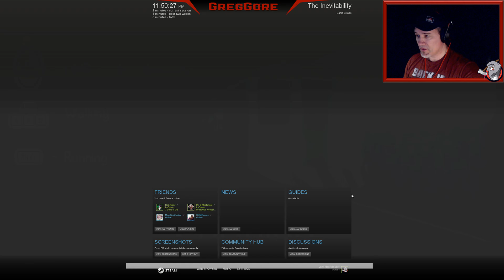THE INEVITABILITY - AN UTTERLY TERRIBLE GAME BUT I TRIED TO MAKE UP FOR IT!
It is INEVITABLE that this game stinks - but I tried really hard to be a good sport (OK, maybe not THAT hard) and it did entertain me at times, and I hope that my added flavor (i.e. rants, profanity, middle fingers, and overall saltiness) makes up some for the insanely huge pile of elephant poo.

The main hero of the game was alone. All of his family died. He continued to cling to the life... but Death... seems trying to pick him up...
Throughout the game something have been chasing and wants to send you to the other world to meet his family... and as if you were trying to hide it finds you... The question remains: It wants to help you or hurt?